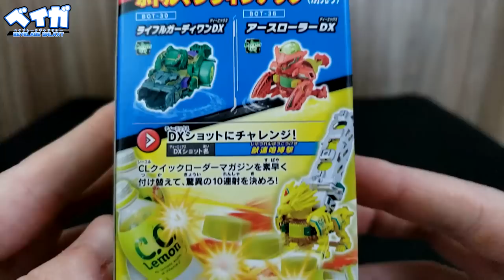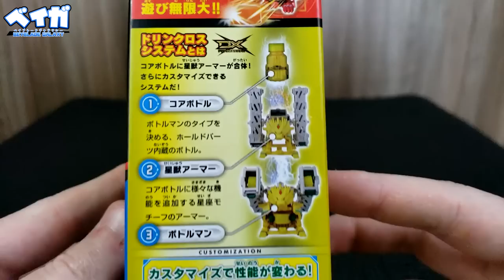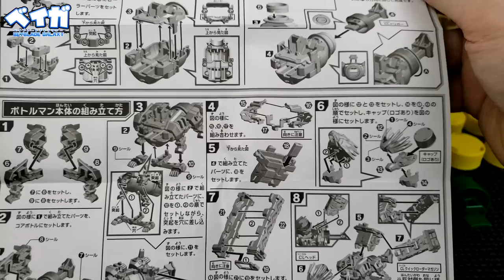Análise BOT-37 C.C. LEON DX - Bottleman DX キャップ革命ボトルマンDX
AVISO!
Apesar deste vídeo ter como assunto principal uma linha de brinquedos, ele pode conter uma linguagem inadequada e termos técnicos, sendo assim, não destina-se a um público infantil. O discernimento do espectador é aconselhado.

00:00 - Introdução
01:43 - Manual e adesivos
02:55 - Montagem do núcleo
04:46 - Montagem da armadura
07:08 - Montagem das magazines
09:48 - Star Beast Armor
13:03 - Comparação com o modelo anterior
14:33 - Análise do C.C.Leon DX
18:07 - Compatibilidade do sistema DX
19:27 - Dica para lançar rápido
20:13 - Testes
21:03 - Considerações finais